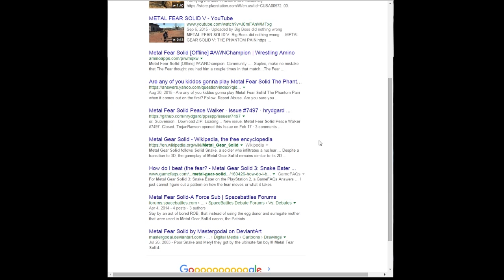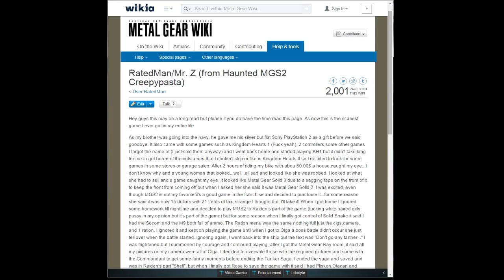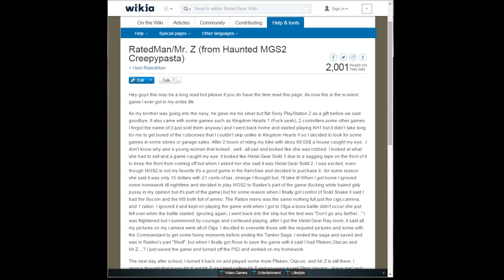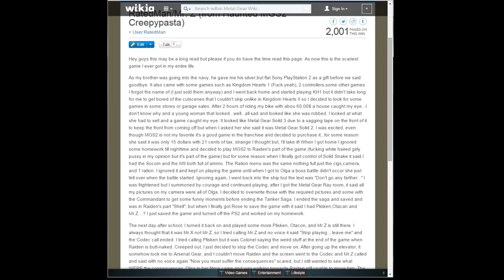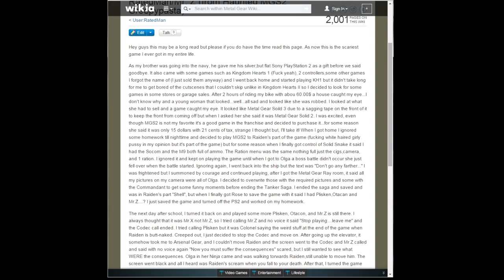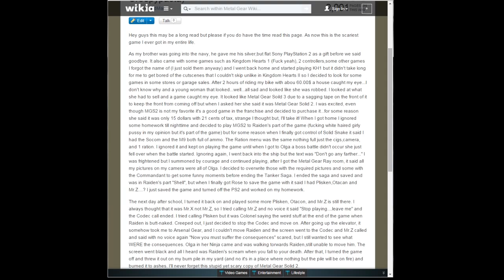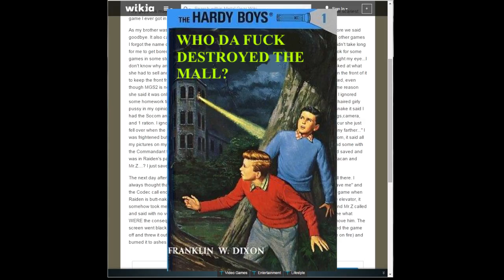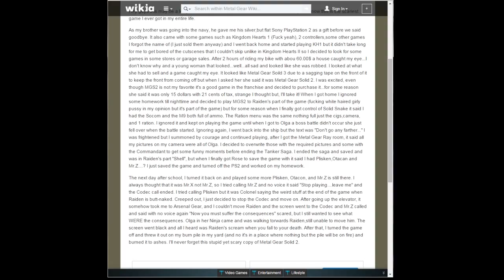Basement Quality Book Club TFTB2015 - Mr. Z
Taha, Nathan, and Pat gripe about Kingdom Hearts' unskippable cutscenes.

Who da fuck destroyed the mall?